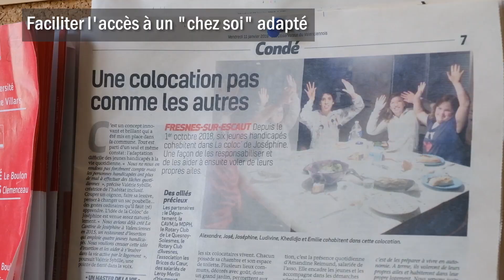Pour un département plus inclusif et solidaire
En rejoignant la démarche de "territoires 100% inclusifs", le Département du Nord renverse l'approche que nous connaissions tous du handicap.

[Journaliste] En rejoignant la démarche de "Territoires 100% inclusifs", notre Département renverse totalement l'approche que nous connaissions tous du handicap. Auparavant, nous faisions de gros efforts pour rendre la société plus accessible, avec des réponses parfois peu adaptées aux souhaits des personnes en situation de handicap. Pour un département plus inclusif et solidaire, le raisonnement est donc inversé.  On part des besoins réels des personnes en situation de handicap pour imaginer les réponses innovantes qui nous conviennent à tous, porteurs de handicap ou non.  Vous allez voir que cela concerne tous les aspects de la vie, et de la vie quotidienne.  Dès la crèche, on encourage la création de structures adaptées, comme ici dans la métropole lilloise.  La maison de Louise et Ted est ouverte à tous, mais elle permet l'accueil de jeunes enfants atteints de troubles du spectre autistique, un modèle à développer jusqu'à la faculté.  Une attention particulière est également portée à la continuité des parcours de vie chez les jeunes, notamment chez les jeunes dont le Département a la charge, on fait du sur mesure pour éviter toute rupture.  Pour vivre en grandissant, il faut aussi pouvoir se loger.  C'est pour cette raison que des habitats inclusifs se développent, et le Nord est souvent cité en exemple à ce sujet.  On y vit comme Monsieur et Madame Tout-le-Monde, avec des aides et des aménagements qui permettent une véritable autonomie.  Être 100% inclusif c'est aussi faciliter l'accès au marché du travail, comme le fait l'entreprise ETHAP à Guesnain. Avec l'aide de la Fondation du Nord, ses salariés formeront bientôt des allocataires du RSA en reconversion.  L'accès aux soins et au droit est une autre dimension essentielle, voici par exemple l'initiative de notre Unité Territoriale de Prévention et d'Action Sociale à Le Quesnoy.  Elle développe depuis plusieurs mois des outils en langage facile à lire et à comprendre pour ses usagers.  Au fait, on avance aussi sur l'accessibilité de nos musées. Le musée de Flandre à Cassel est d'ailleurs en pointe sur ce sujet. Plus globalement, l'objectif est de favoriser la participation à la vie de la cité dans toutes ses composantes. Le Département s'engage également directement dans la démarche, pas seulement comme financeur, mais aussi comme acteur responsable, en accueillant par exemple au sein de ses équipes des agents en situation de handicap.  Être inclusif, cela passe aussi par la communication, c'est pour cette raison que toutes nos vidéos sont désormais sous-titrées, vous l'avez sans doute déjà remarqué.  Voilà quelques exemples de ce que recouvre la démarche de "Territoires 100% inclusifs". Elle est expérimentée depuis 2018 dans deux départements pilotes : La Manche, et le Territoire de Belfort.  C'est aujourd'hui le premier département de France, le Nord, et ses 2,6 millions d'habitants qui viennent rejoindre la dynamique pour lui donner encore plus de poids, et faire de notre département, un département plus inclusif et plus solidaire.